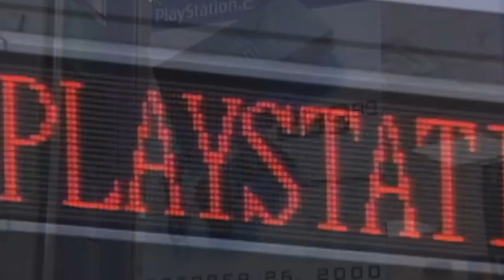5 MELHORES JOGOS DO PS2!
PS2 é um dos melhores consoles da história, e deve isso a ter jogos MARAVILHOSOS! Por isso, hoje nós trazemos os 5 MELHORES JOGOS DO PS2!

ENTRE EM CONTATO COM A GENTE:

Cadastre agora!